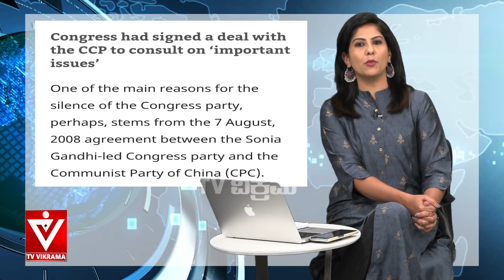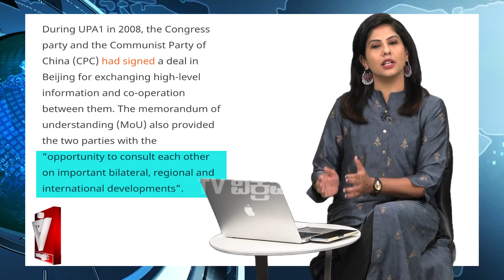NEWS SENSE | Rahul Gandhi | Soumya Hegde | ರಾಹುಲ್ ಗಾಂಧಿ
ಬುಧವಾರ ಲೋಕಸಭೆಯಲ್ಲಿ ರಾಹುಲ್ ಗಾಂಧಿ ಮಾಡಿದ ಭಾಷಣ ಆಕ್ಷೇಪಣೀಯವಾಗಿದ್ದು ಅವರ 'ಎರಡು ಭಾರತ' ವಿಚಾರಧಾರೆ ಯಾವ ಉದ್ದೇಶ ಹೊಂದಿದೆ ಅನ್ನೋದನ್ನ ತಿಳಿಸತ್ತೆ.ಆಡಳಿತ ಪಕ್ಷದ ನೀತಿ ವಿರೋಧಿಸುವ ಭರದಲ್ಲಿ ಏನು ಮಾತಾಡಬೇಕು ಅನ್ನೋದೇ ಇವರಿಗೆ ಗೊತ್ತಿಲ್ವಾ ಅಥವಾ ಗೊತ್ತಿದ್ದೂ ಗೊತ್ತಿಲ್ಲದ ಹಾಗೇ ನರಿಬುದ್ಧಿ ತೋರಿಸೋದು ಇವರ ಪ್ರತಿಭೆಯೇ ಅನ್ನೋ ಅನುಮಾನ ಹುಟ್ಟಿಸದೇ ಇರದು.  ರಾಹುಲ್ ಗಾಂಧಿಯನ್ನ 'ಪಪ್ಪು' ಅಂತಾ ಕಾಮಿಡಿಯಾಗಿ ಕಂಡವರು ಅವರೊಳಗಿನ ದೇಶ ಒಡೆದು ಆಳುವ cold blooded politician ಕಾಣದೇ ಇರೋದು ಅಪಾಯಕಾರಿ ವಿಚಾರ!